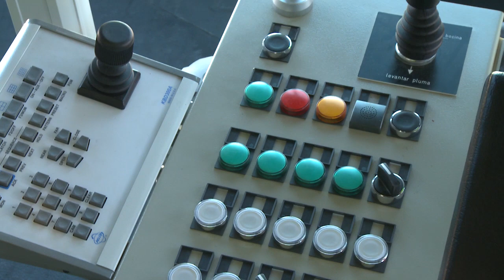NUEVA ROTOPALA DE RADOMIRO TOMIC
Radomiro Tomic de Codelco está en pleno proceso de renovación de su rotopala, en un montaje que se realizó pieza a pieza a 3 mil metros de altura sin detener en ningún momento las operaciones de la división.

La nueva máquina de la alemana FAM mide unos 25 metros de altura, y es la más grande de Sudamérica para aplicaciones de cobre. Además, cuenta con una serie de elementos de última generación que permiten operar con seguridad esta máquina de casi mil toneladas.

El nuevo modelo espera recoger 12.500 toneladas de ripio de cobre por hora desde las pilas de lixiviación y entrará en operación durante el primer semestre de 2018.

Reporte Minero es un programa que busca acercar la minería a la ciudadanía. Se transmite por las pantallas de canal 24 Horas de TVN.